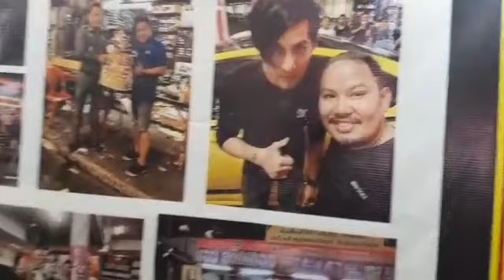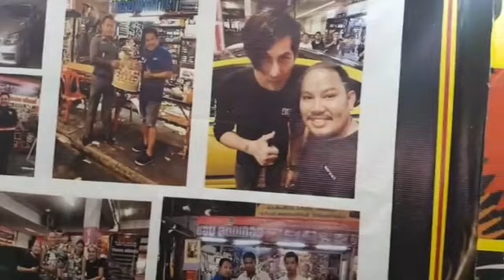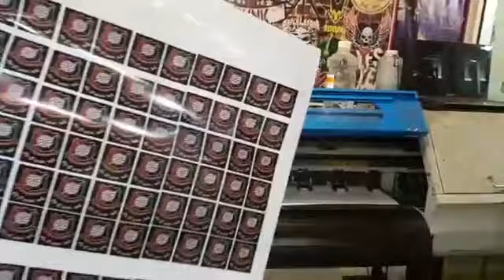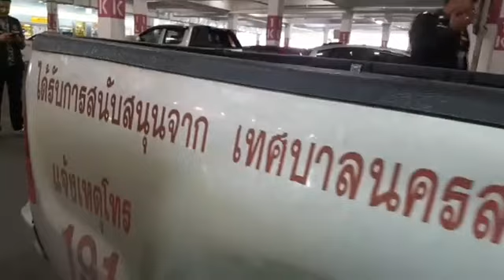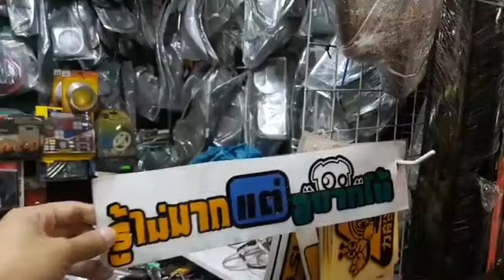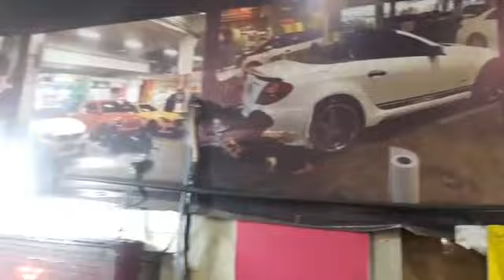wrap สติกเกอร์ เปลี่ยนสีรถยนต์ เลนโซ่ก็พามาชม กับงานเนียนๆ ร้านบอยสติกเกอร์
มามาชมร้านwrap สติกเกอร์ ที่คนดังต่างก็ให้การยอมรับถึงความเนียน ทั้งรถหรู รถสปอร์ต รวมถึงรถบ้านก็ต้องมาที่นี่กับร้านบอยสติกเกอร์ บิ๊กซีปากน้ำ

พูดคุยกันได้ที่ FaceBook Fanpage

ดูรายละเอียดล้อแม็กรุ่นต่างๆ ได้ในเว๊ปไซต์